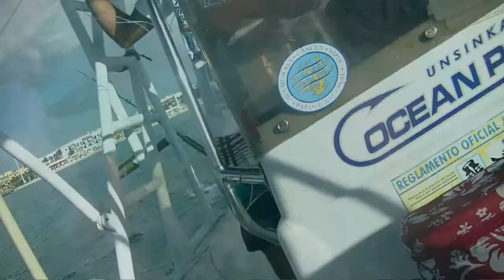NIMBUS vs Barracuda - MEX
Just another day conquering the waters of the world fishing.